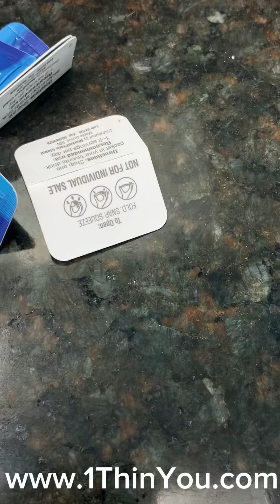pHix day 18 of the fat burning challenge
Today is day 18 on July 20, 2024, of my do nothing no exercise no diet fat-burning challenge.

pHix is a brand-new product originally discovered in 1953 but at the cost of over $1 million per gallon to produce nobody could afford it then or now.

Modern technology has allowed for the extraction of the main ingredient "MHE3" from the Mature Hops flower to be affordable now. Squeeze into water, coffee, tea, juice, liquor, or any liquid and fat magically melts off your body!

This product turns on thermogenesis which utilizes brown fat and that activates the burning of visceral fat, which is the harmful stuff.

Just imagine, after you’ve lost some weight taking that dream vacation where we pay for the hotel. You’ll be showing off that trim new body on the beach of your choice.

If you ever wanted to lose fat with no effort whatsoever, this is your chance.

These statements have not been evaluated by the Food and Drug Administration. These products are not intended to diagnose, treat, cure or prevent any illness or disease. Always talk with your Doctor and or other health care provider with any questions or concerns you have. Individual results may vary.

NOTE: We will not reach out to you on Whatsapp, Telegram or any other social media to promote, sell, or ask for cryptocurrency/money. Scammers often impersonate us.